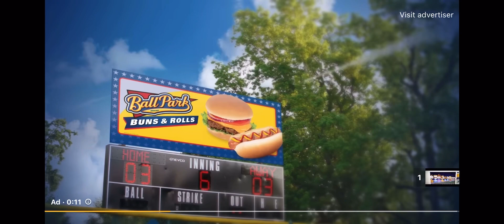Persona Q2 New Cinema Labyrinth Chie X Naoto Tribute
Hello & greetings everyone today here’s Chie X Naoto tribute the most amazing and beautiful tribute ever made from the best game of Persona Q2 New Cinema Labyrinth.